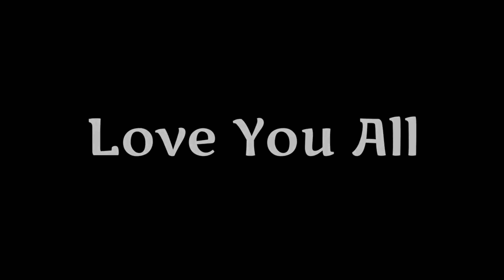Free Fire Solo Vs Squad 🔥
🎮  Gamer about :
       Phone: Redmi note 8 (4/64)
       Network: Mobile Data
       Lives in: Bangladesh
       Games: Garena Free Fire
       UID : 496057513